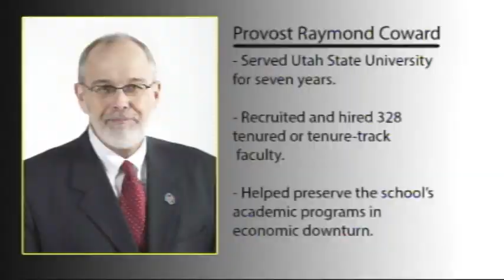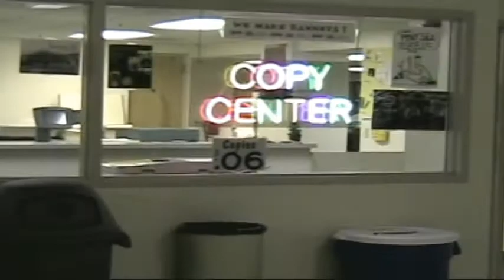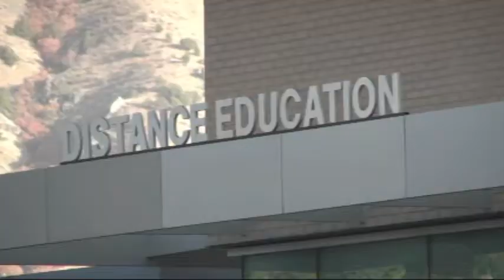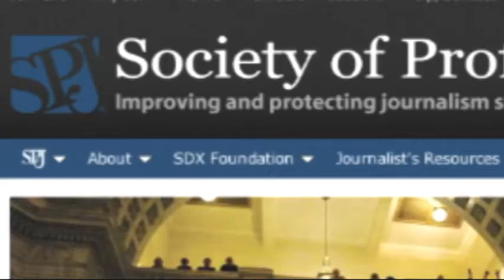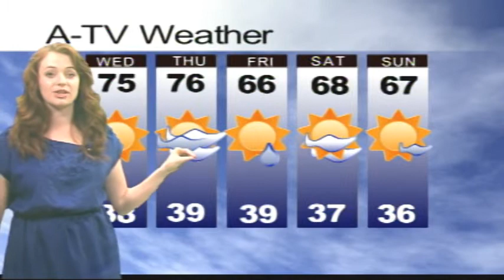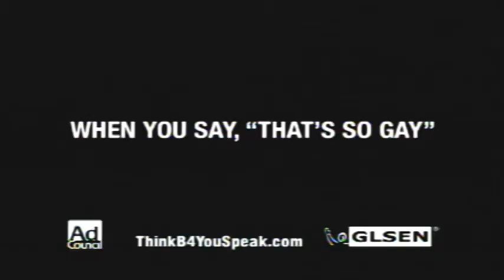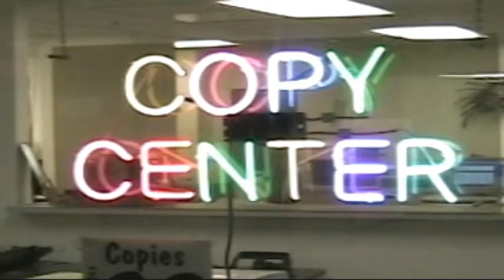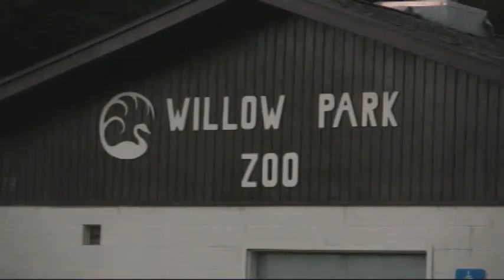A-TV News for the week of October 10, 2012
LOGAN—The Aggie TV News team reports on local reaction to the first Obama-Romney presidential debate; USU students enthusiastic about new LDS Church policy lowering age for missionaries; Provost Raymond Coward announces retirement after seven years as USU's No. 2 administrator as Agriculture Dean Noelle Cockett prepares to take over in July; new Logan Food Pantry building almost ready; Utah Gov. Gary Herbert comes to campus for distance education building dedication; the Entrepreneur Club; return of the Society of Professional Journalists to USU; Aggie sports, and the first rain in Utah for more than a month coming.